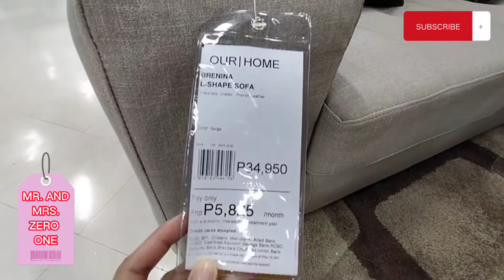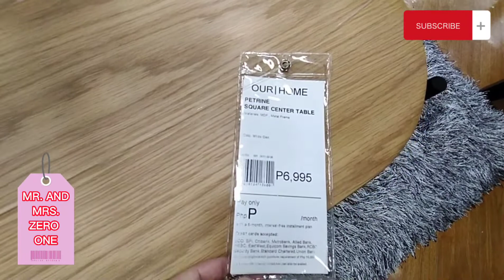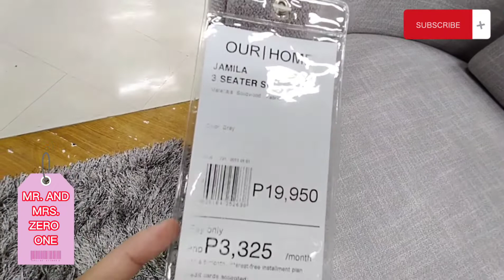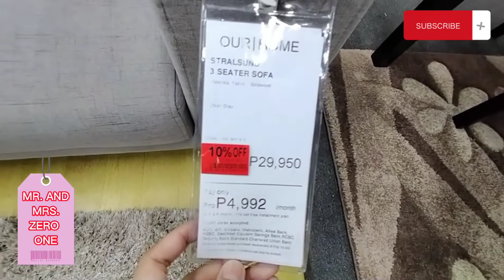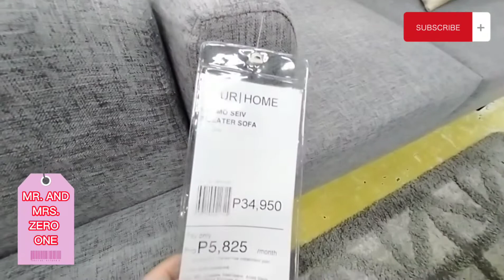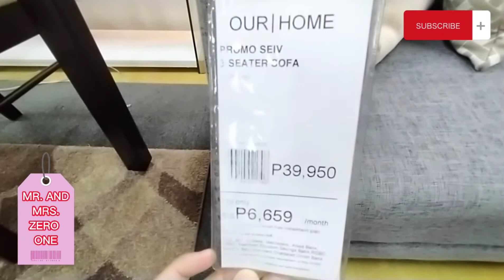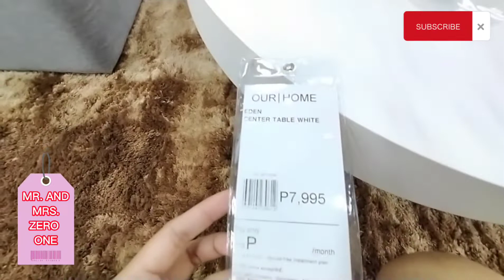FURNITURE PRICES/ SOFA SET PRICES /OUR HOME/ SM SUPERMALLS / SM MARILAO BULACAN/ PHILIPPINES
FURNITURE PRICES/ OUR HOME/ SM SUPERMALLS / SM MARILAO BULACAN/ PHILIPPINES

Hi guys, there are the latest prices of Furniture here on OUr Home. This is located in SM Marilao, Bulacan Philippines

For comments, suggestions and business purposes. Please comments down below.

Mr.  and Ms. Zero one

Mr. and Mrs Zero One